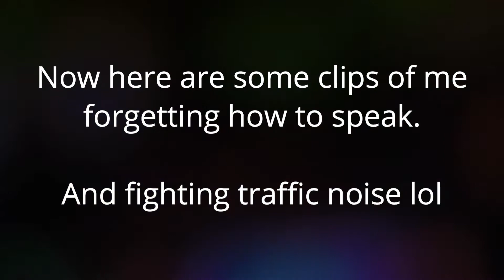Spooktober Storytime Bloopers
This is the last video in my inktober / spooktober mash up series. Here are some bloopers from my mini production. I hope you guys find it funny.
I hope to see you nest year for spooktober!

__.Supplies.__
Daler-Rowney Acrylic ink in white
Canson XL Bristol Pad 9x12
Dr Ph Martin's Bombay Ink in black
Winsor and Newton ink in black